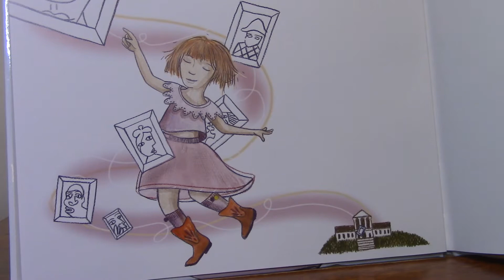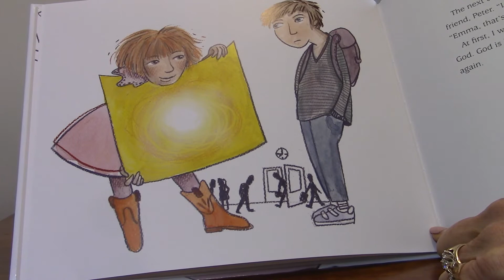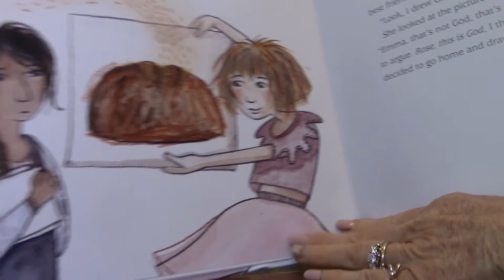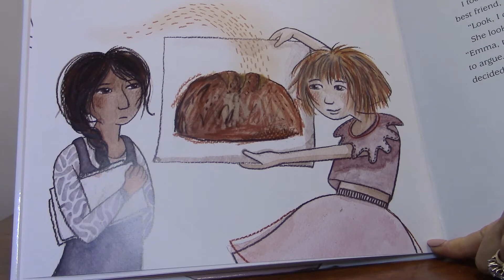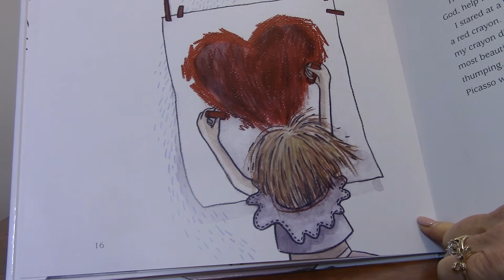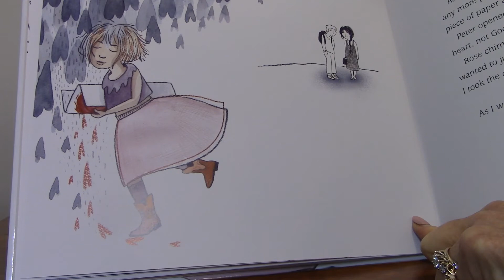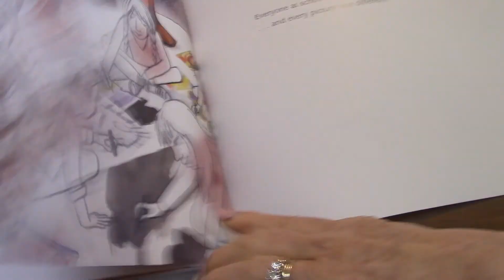New Hope UCC Drawing God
New Hope UCC
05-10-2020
Children's Story: Drawing God
By: Karen Kiefer
Illustrated By: Kathy De Wit
Narrated By: Rev. Dr. Janet Peck